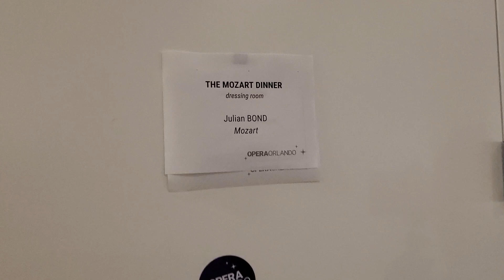The Mozart Dinner (featuring Opera Orlando)